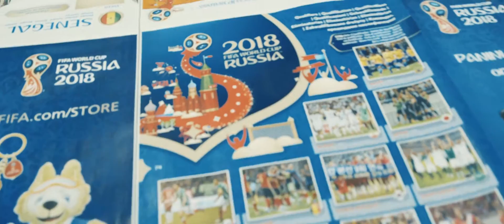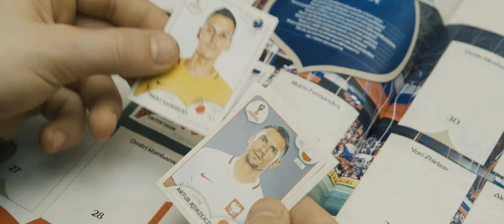Dans les coulisses de l'album Panini au Mondial 2018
Résumé en une minute trente de tout le processus de fabrication de l'album Panini au Mondial 2018. Il est sorti cette semaine, à l'attention du grand public